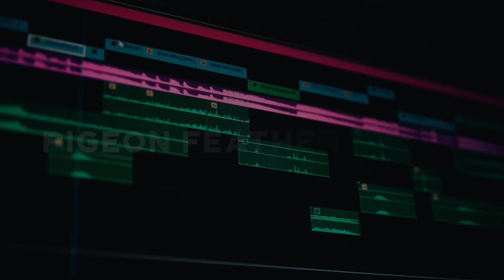Podcast With Lakshmi | Buddhi Tamang & Aruna Karki | #054 | Pigeon Feather Studio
Buddhi Tamang (Haait) and Aruna Karki are Nepalese actors and a theatrical performers. They are appeared in numerous Nepali feature films, some music videos, television commercials and some advertisements. They started their career by joining a theater in Kathmandu and worked there for many years before making it onto the big screen. Today, they are known by the Nepalese Community around world by their tremendous performances. In todays episode, Buddhi and Aruna are here at the Pigeon Feather Studio to tell about their story of how they are success in the Nepali Film Industry.

Watch Podcast With Lakshmi Every Friday

Host: Lakshmi Adhikari
Guest: Buddhi Tamang & Aruna Karki
Live Edit/Direction: Parsu Adhikari
Final Edit: Uttam Adhikari
Writer: Khem Mishra